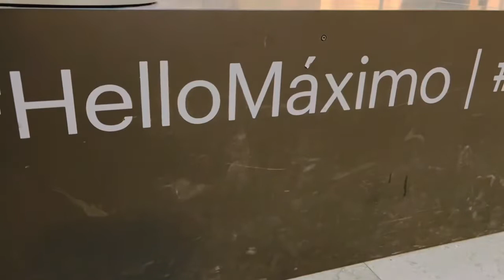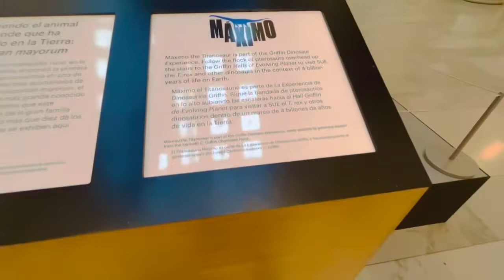Maximo the Dinosaur at The Field Museum in Chicago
The giant skeleton of this creature was mind blowing!